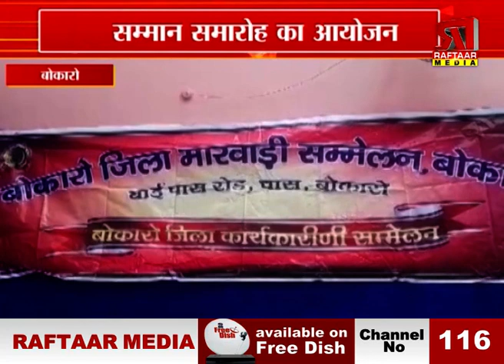सम्मान समारोह का आयोजन, समाज कल्याण पर की गयी चर्चा, देखें VIDEO